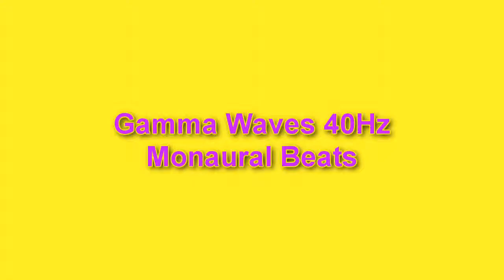Gamma Waves 40Hz-Monaural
O que é verdadeiramente interessante é que os estados de ondas cerebrais inferiores Delta também foram medidos, ou seja, menor do que 0,5 Hz. . Mas o que é fascinante sobre eles é que estas ondas Epsilon, também, têm sido observadas em meditação durante estados de êxtase.  Observações sugerem que há algum tipo de relacionamento circular acontecendo aqui. . Acima Beta você começa estados elevados de êxtas Abaixo você também terá Delta estados elevados de êxtase. Se você fosse de uma orientação religiosa oriental que remete a esses estados como Nirvana, Samadhi ou transe xamânico. In a more ". De uma forma mais comum de falar que eles chamariam de tais estados "Consciência Crística" ou "Consciência de Krishna".